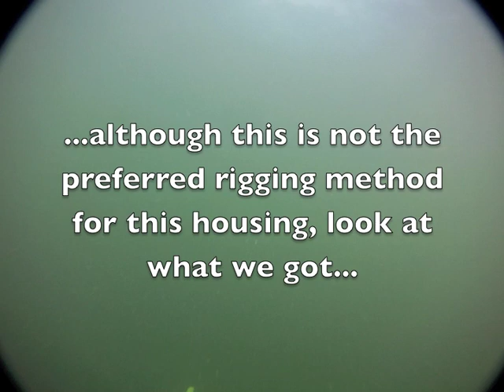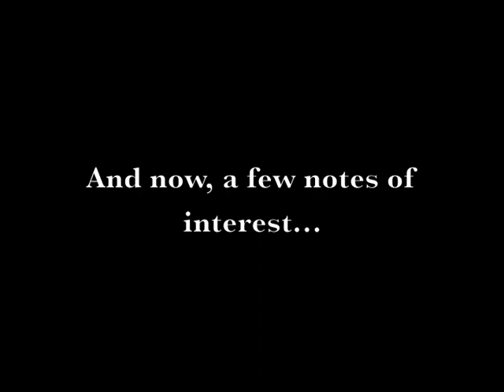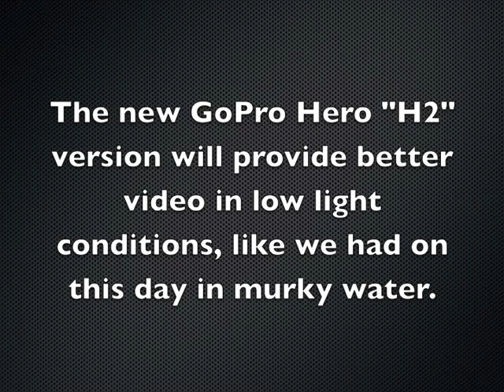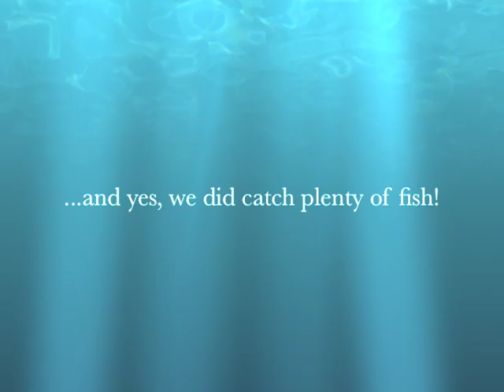GoPro TrollPro Striper Fishing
GoPro Troll Pro footage from Striper fishing Jan. 10,2012 off the coast of Virginia. Here we did a quick test of the TrollPro Underwater Housing to film a Striped Bass hitting a Parachute Lure.
We simply  attached the line to the stainless eye on the front of the TrollPro, and let it run back about 3 feet.
This is not the normal manner of filming / fishing with this housing, but we only had a short time to deploy it for a brief test- and look what we got!
The standard way to deploy the housing is on a dedicated line hooked to an inline 24 -32 oz. sinker and then to the TrollPro itself, allowing it to "swim" freely behind the boat.
Then, other rigs such as dredges and teasers can be deployed in the field of view of the camera, filming various fish as they come up to inspect the lures.
We have been testing the unit mounted inside a dredge and umbrella rig, and have had good results, although the waters near the coast have been quite murky.
Using the TrollPro and GoPro in clear blue offshore waters will yield much better video results.
We will post more videos as they become available, and also share towing tips as well.